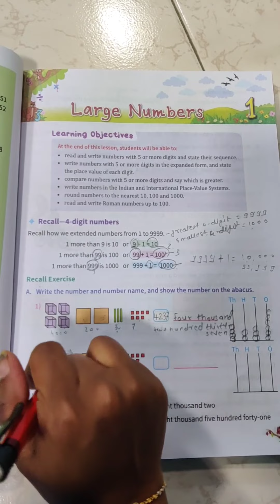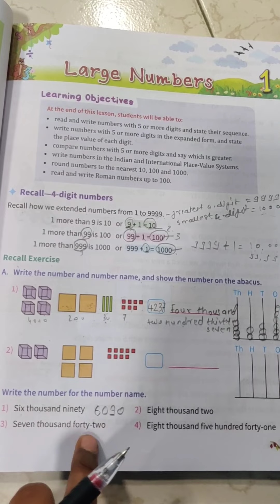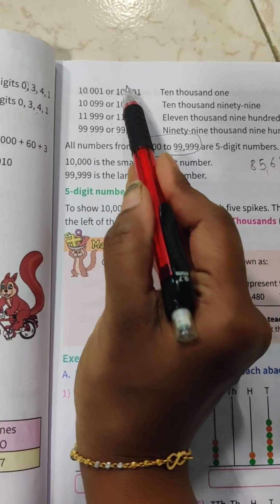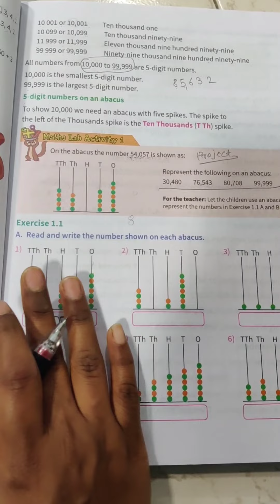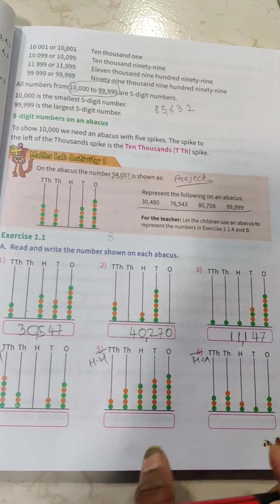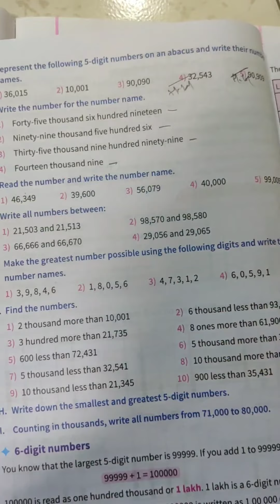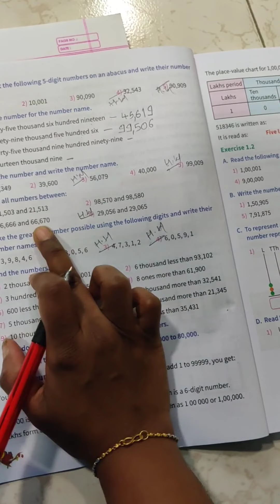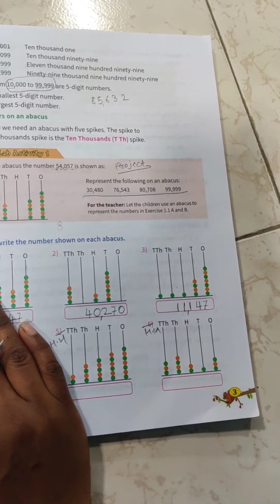Class:4. Subject: Mathematics. Chapter no.1: Large number. Date:8/4/21